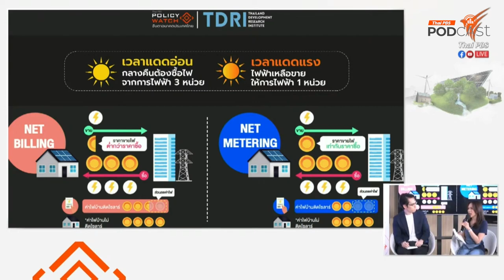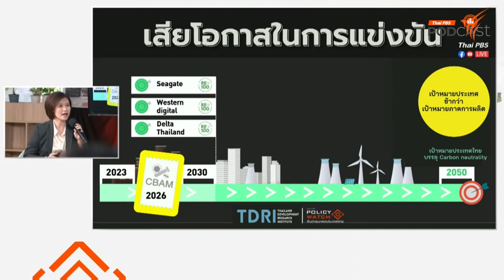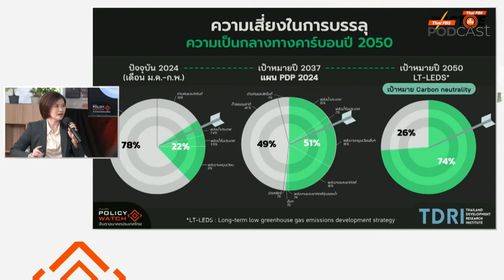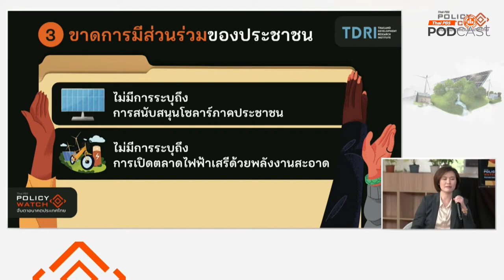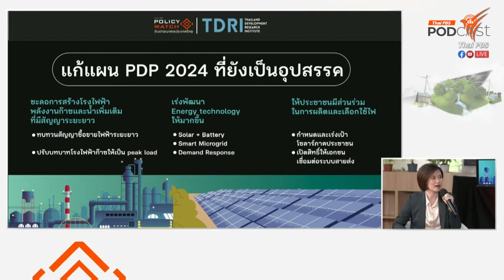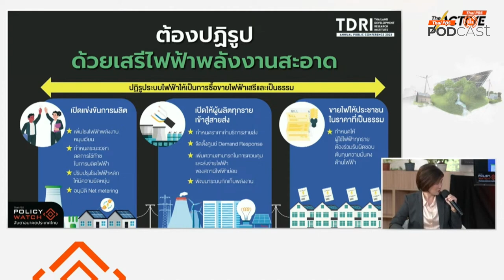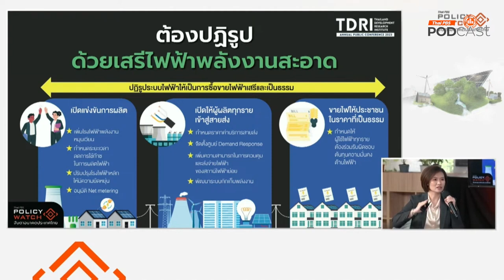ปลดล็อกนโยบายพลังงานสะอาด สร้างโอกาสประเทศ | สะอาด Podcast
อุปสรรคอะไรบ้างที่เกิดขึ้นทำให้ประชาชน ภาคเอกชน อุตสาหกรรม ยังไม่สามารถใช้ไฟฟ้าจากพลังงานสะอาดได้มากกว่าที่เป็นอยู่ สะอาดPodcast ชวนฟังปมปัญหาไปจนถึงความคืบหน้าเรื่องการผลิตไฟฟ้าจากพลังงานสะอาดจากภาคประชาชน เอกชน ที่ทำให้เห็นความพยายามและความเป็นไปได้สำหรับประเทศไทย ที่อาจยังขาดมาตรการและนโยบายสนับสนุนที่ดีพอ